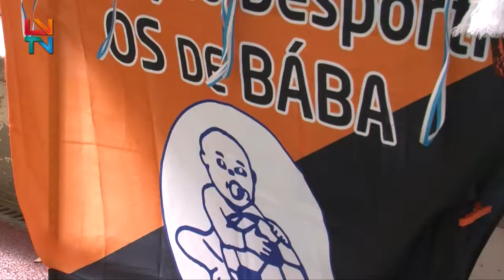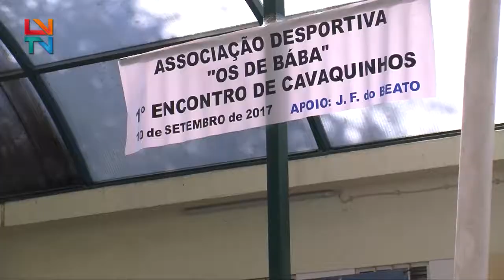1º Encontro de Cavaquinhos no Beato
Mata da Madre de Deus foi palco do 1º Encontro de Cavaquinhos no Beato. Uma iniciativa da Associação Desportiva "Os de Bába", em parceria com a Junta de Freguesia do Beato, cheia de música e animação para todos os cidadãos